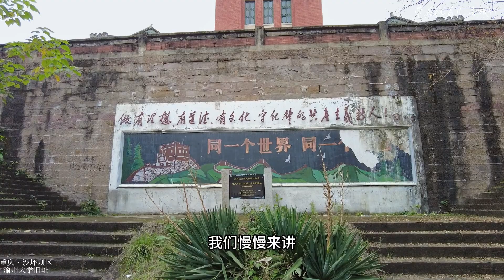重庆嘉陵江边有一片老建筑，竟是一座荒废了20年的大学，好可惜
重庆嘉陵江边有一片老建筑，依山傍水，环境优美，竟是一座荒废了20年的大学校园，好可惜